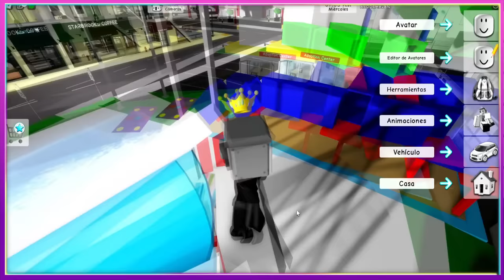Como CONVERTIRSE en los SKIBIDI TOILET Gratis en Brookhaven Roblox | Kori